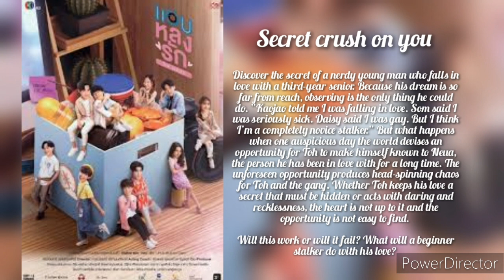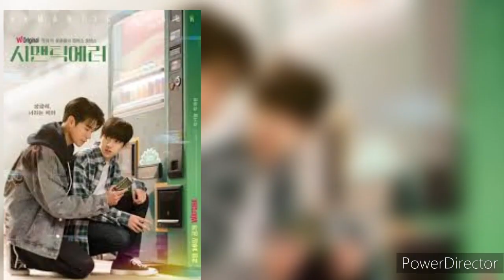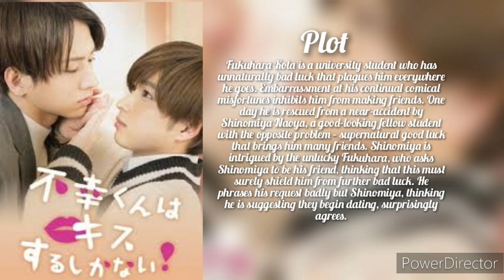my top 30 BLs of 2022